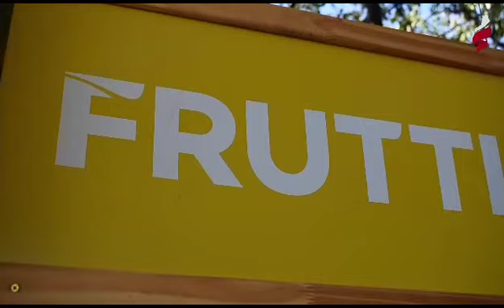Opciones por el Día del Amigo en Eldorado